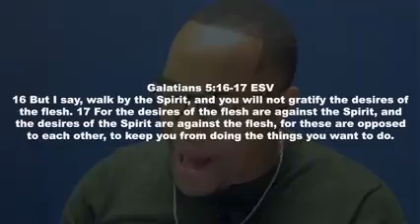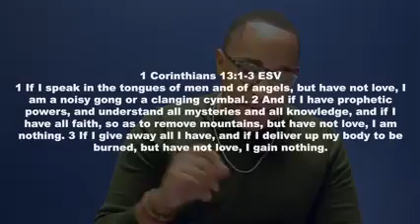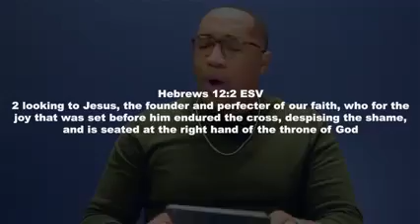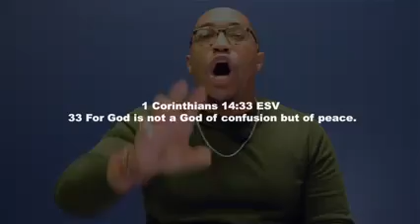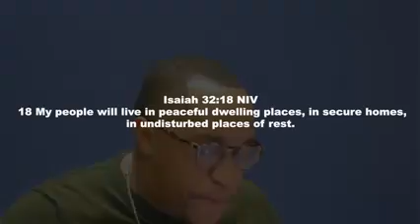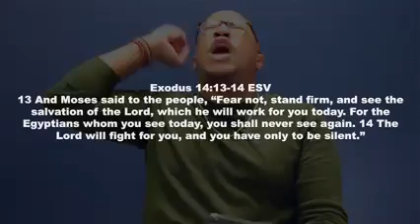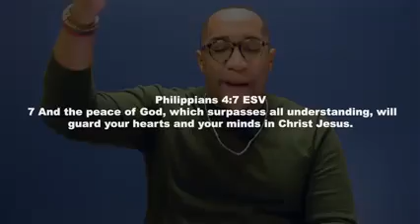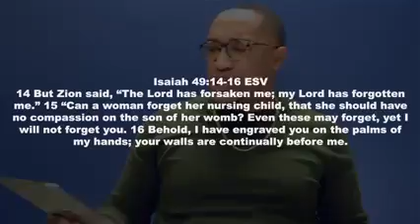Guest Devotionalist and Prayer LeaderPastor James E. Tyson II"The Five Rooms of Peace" $JamesTyson2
4th Hour Prayer Watch @ 5 a.m.
Good Morning God Seekers!

If you would like to sow into this ministry please visit